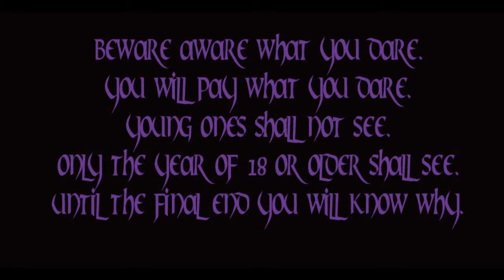Movie Checkout: Clown